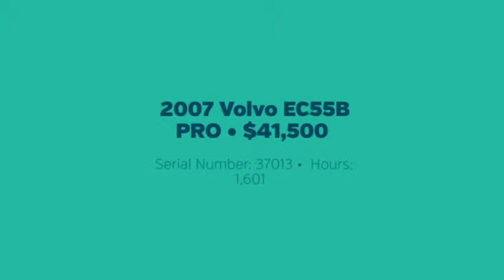Volvo Excavators and More For Sale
Find these Volvo Excavators and More Equipment from Equip-Sales & Leasing